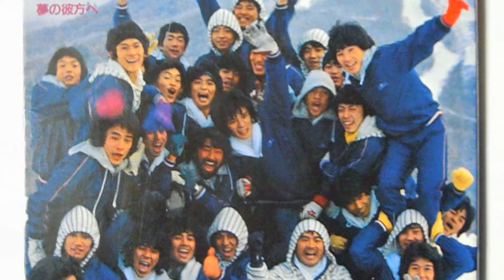A pedreira da Toei - SUPA HIRO MEMÓRIA #3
Na terceira edição do Supa Hiro Memória, o cenário mais famoso das séries de tokusatsu.